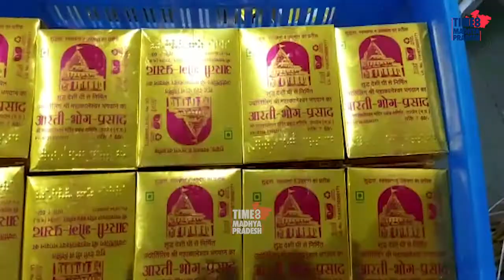पहली बार, प्रसाद को फाइव स्टार। TIME8 MADHYA PRADESH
उज्जैन। महाकालेश्वर मंदिर  प्रसाद इकाई और निःशुल्क अन्न क्षेत्र की भोजन प्रसादी के स्तर को फाइव स्टार रेटिंग के दर्जे में शामिल ।